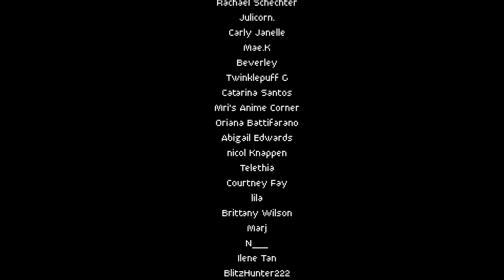Bisexual Reacts to DRUCK season 6 episode 1 (i'm late, i know)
This season follows Fatou Jallow and her relationship with Kieu My Vu. The main topics this season are sexuality, bullying, friendship, and love.

Main Cast
Sira-Anna Faal - Fatou Jallow
Nhung Hong - Kieu My Vu
Mina Giselle Rüffer - Nora Machwitz
Aicha Lopes - Ava Pereira
Frida Stittrich - Mailin Richter
Eren M. Güvercin - Ismail Inci